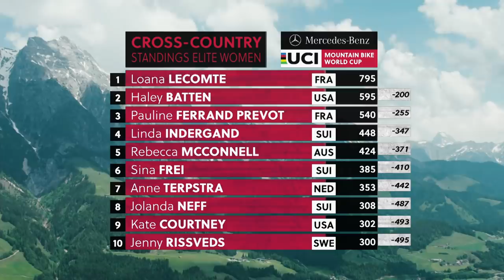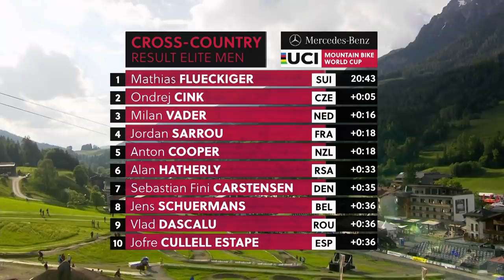Now This Is Power! XCC Short Track Highlights Leogang | UCI MTB World Cup 2021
UCI Mountain Bike World Cup Racing is intense! The best Cross-Country mountain bikers on the planet have gathered in Leogang, Austria for the third round of the XCO world circuit.

First order of the business: Friday's XCC or the short track race. It was Loana Lecomte who dominated the women's field, joined by her fellow multi-discipline champion Mathias Flückiger, who came on top in the men's category.

► Who do you think will take the next XCO win? Place your bets with the Red Bull Medal Predictor now and be in with a chance of winning new @RideShimano parts